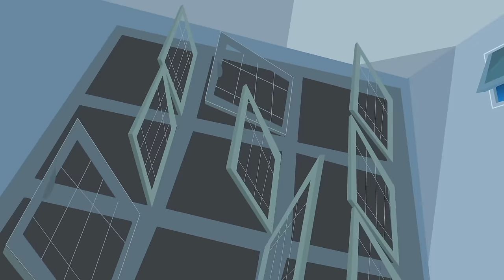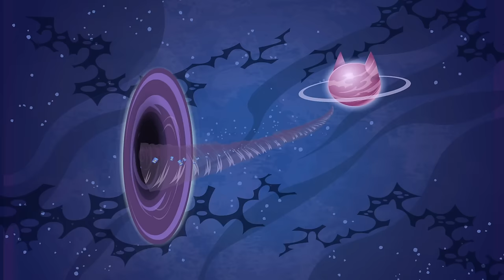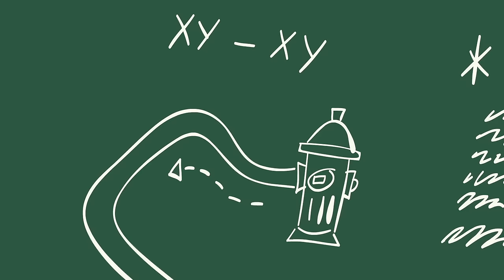Kid Vs. Kat - The House of Scream 😱